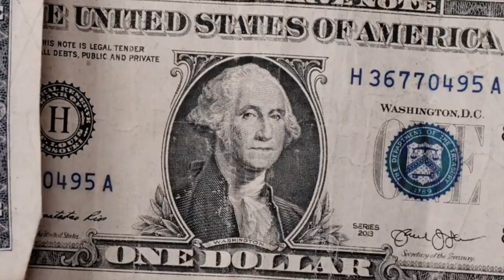Dontenv"No brakes" Unofficial Music Video(dir by me)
only my second video I filmed am not a pro yet